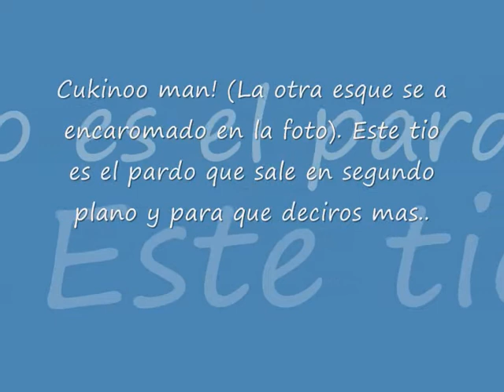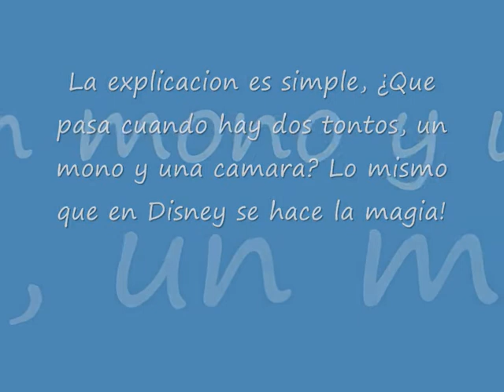Explicacion a lo necesario!